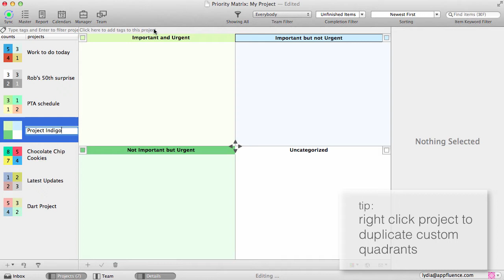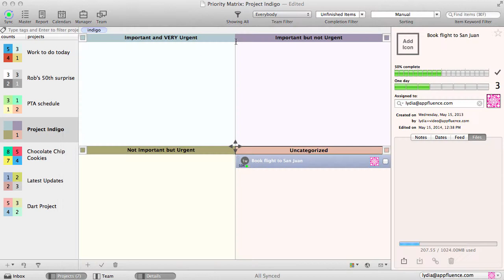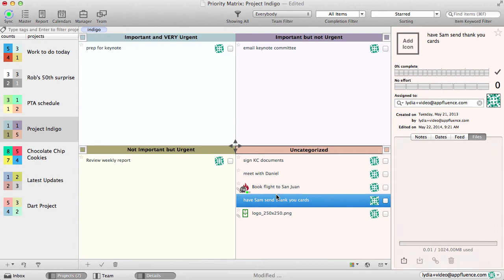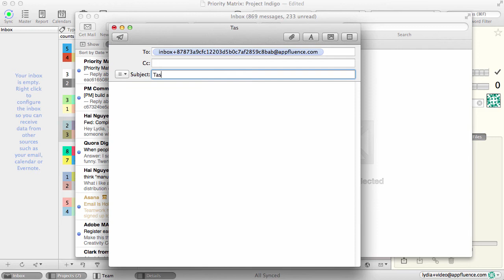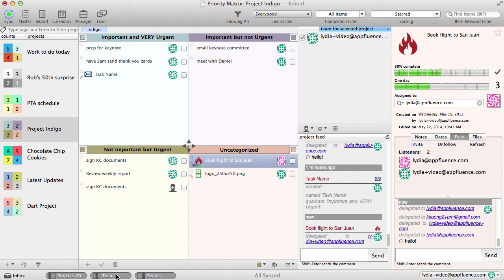Up and Running with Priority Matrix for Mac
Priority Matrix: Simple and effective task management software for busy people